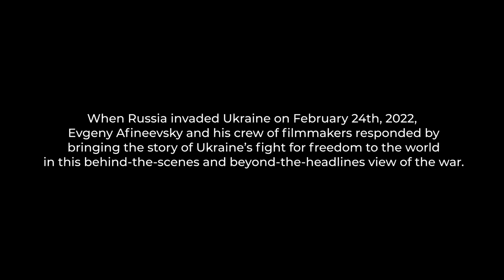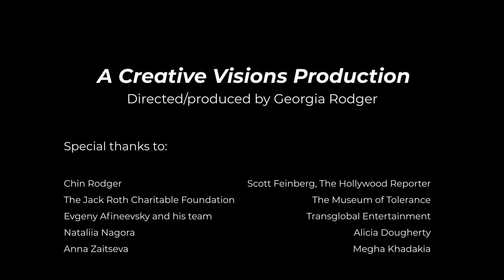Filmmaker Spotlight: Evgeny Afineevsky (Freedom on Fire: Ukraine's Fight for Freedom)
Creative Visions sat down with filmmaker Evgeny Afineevsky to discuss his latest feature documentary film FREEDOM ON FIRE, a Creative Visions fiscally sponsored project. The film brings the story of Ukraine's fight for freedom to the world in this behind-the-scences, beyond-the-headlines look at the war. Evgeny, whose other projects have been fiscally sponsored by Creative Visions (WINTER ON FIRE, CRIES FROM SYRIA), reflects on using the power of film to raise awareness about the horrible realities of this war and how the film can ultimately aid in putting a stop to it.